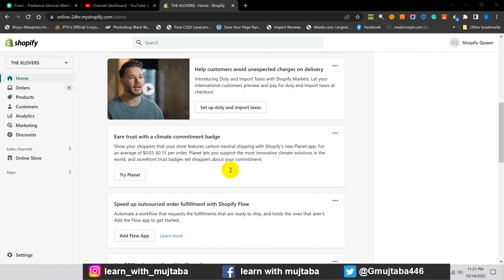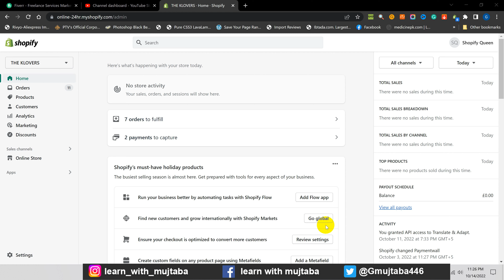Shopify Local Dropshipping in Pakistan | Lecture #01